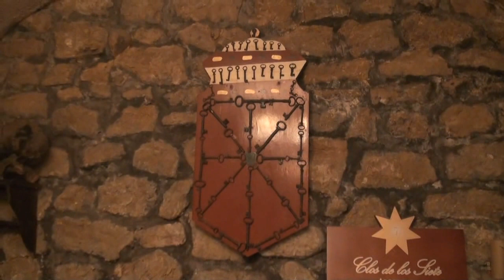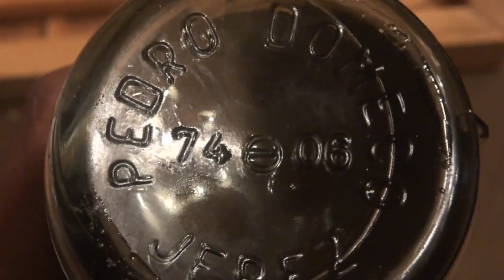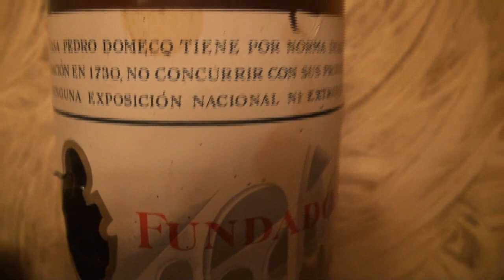(HD) JESUS Y SUS DISCIPULOS 9-03-2012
Grupo de amigos cenando en la bodega que Jesus " EL PELLA " Posee en FITERO (navarra)